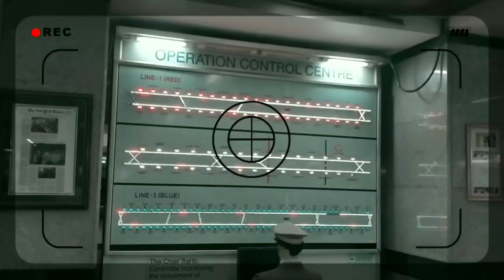Delhi Metro || Best place to visit in Delhi || Delhi Darshan #42 || Metro Museum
🙏जय गुरुदेव !!

धन्यवाद

Thanks